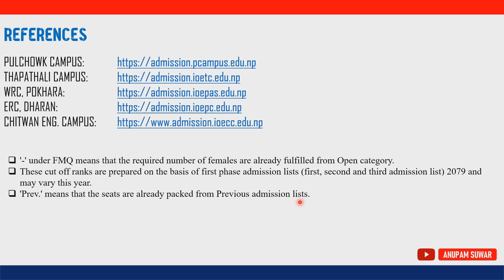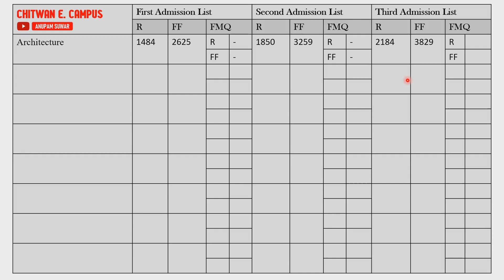IOE Cut-Off Ranks 2079 || Pulchowk Campus, Thapathali Campus, WRC, ERC, Chitwan Eng. Campus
This video gives the cut off ranks of all the programs offered by IOE of the year 2079 on its constituent campuses.